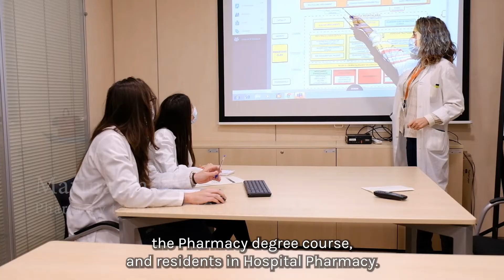The ICO Pharmacy, a Team at the Service of the patients